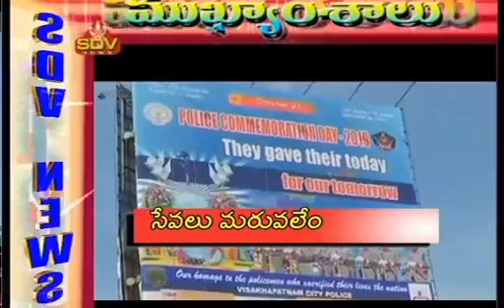SDV NEWS VIZAG 21 10 19 x264